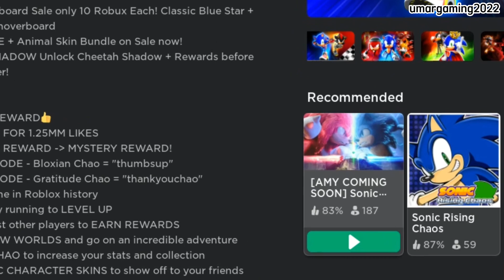SERU BANGET ! SONIC SPEED SIMULATOR - ROBLOX INDONESIA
terima kasih sudah klik video di channel umargaming2022.
seru banget main game sonic  speed simulator, mengumpulkan ring, diamond dan mencari karakter sonic, tails dan lainnya, gimana keseruannya ?
Terima kasih.